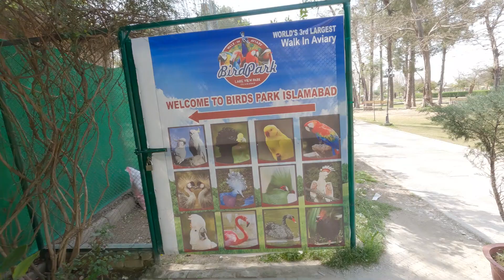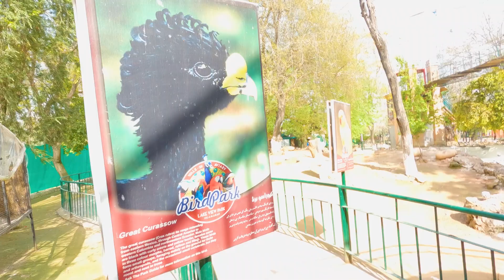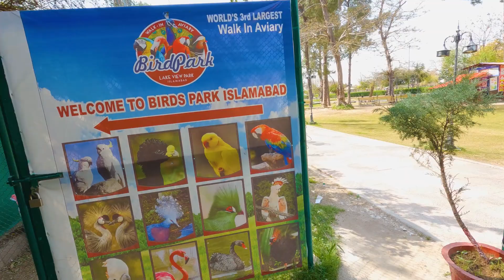Lake View Bird Park | Islamabad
Bird Park | Lake View Park | Lake View Bird Park | Islamabad
The Bird Park is the worlds' third Largest Free-flight Walk-in Aviary. Be sure to bring your camera. More than 300 Bird species and over 4000 birds.

Lake View Park is a wildlife park, amusement park and adventure park located near Village Malpur Rawal Lake, on Murree Road in Islamabad, Capital Territory, Pakistan. It runs under the administration of Capital Development Authority. This park also contains Pakistan's largest bird cage.